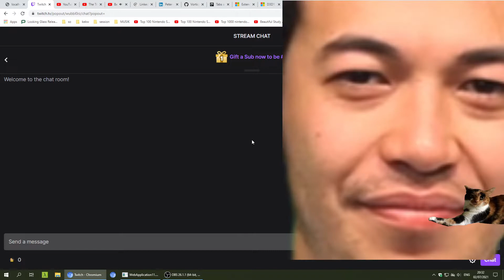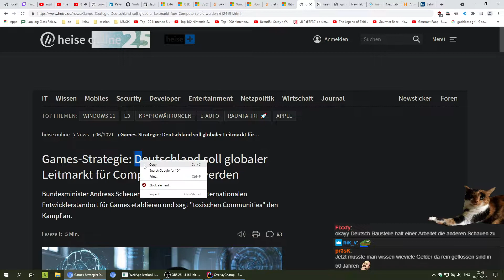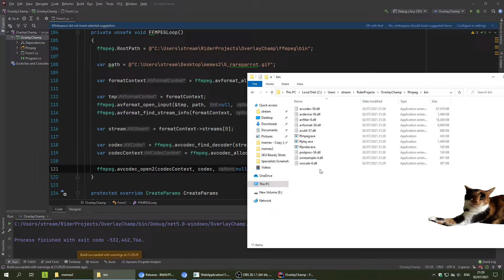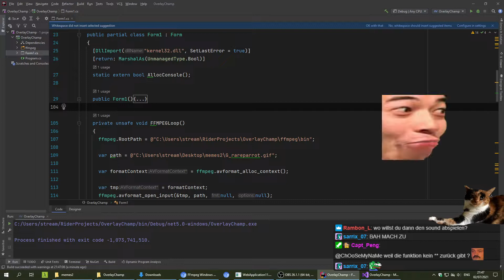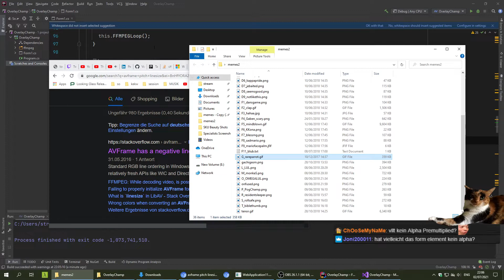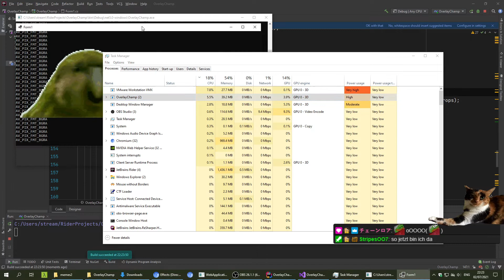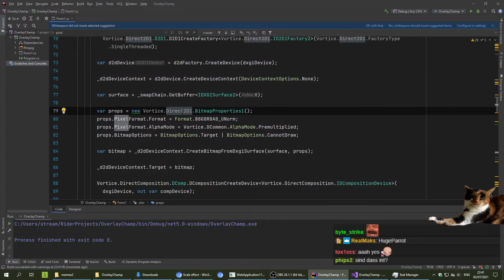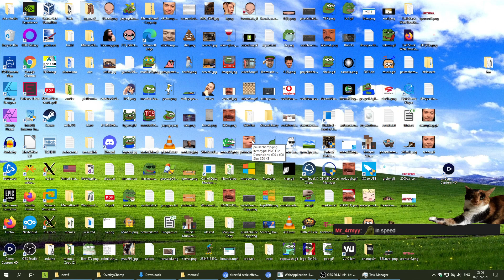2/4 High Performance GIF Player 😳 (C# .NET 5) 🥳 (02.07.2021)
Der zweite Teil vom hyper performanten GIF-Player.
Ihr kennt das Tool, mit dem Max die Emotes und GIFs immer einspielt und euch gefällt das? PauseChamp
Dann ist das genau der richtige Stream für euch!
Max überarbeitet also in diesem Stream sein Emote/GIF-Tool, damit Peepo nicht mehr hypershitten muss und die Performance nicht mehr so schlecht ist. KEKW
Ob er damit jemals fertig werden wird? Wir werden sehen, was die Zukunft bringt...